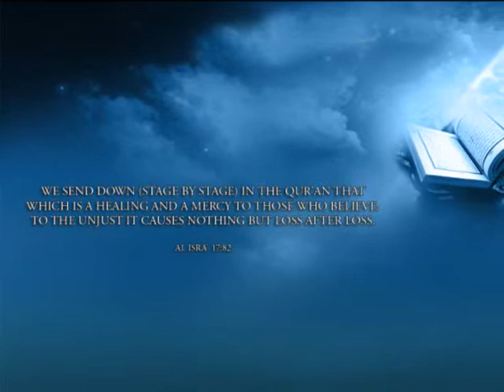Al Islam - الإسلام‎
sami yusuf